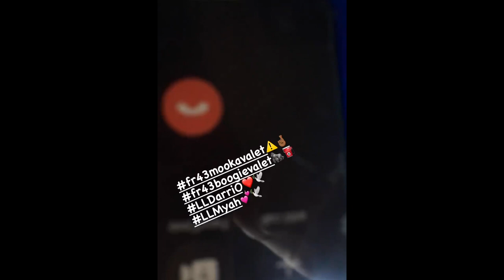Gibspazz - I'm Back ( Official Music Video )